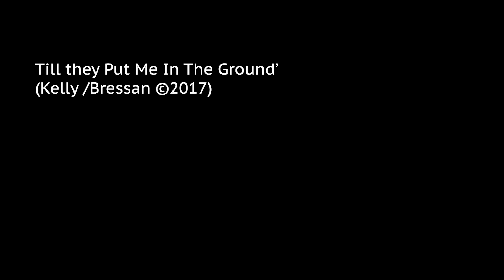The Shapes - Till they Put Me In The Ground’ (Kelly /Bressan ©2017)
The Shapes are:
Ant Kelly
Alix Champ
Ed Bressan
Steve White
Jez Bale
Gary Warmington
Andy Boyd
Clare Heaviside
Bethan McDonald

Audio produced, recorded, mixed & mastered by
Steve White at Big Boys Studio in Witney, England.

Big thanks to Rui Resende at The James Street Tavern for allowing us access to his wonderful pub on a Sunday Morning
Thanks to Colin Henney on piano.

Directed by: Martyn Chalk
DOP: Boyd Skinner
Production Manager: Barrie Chalk